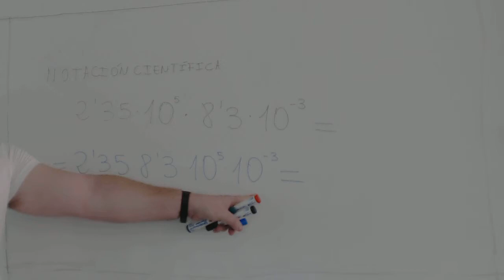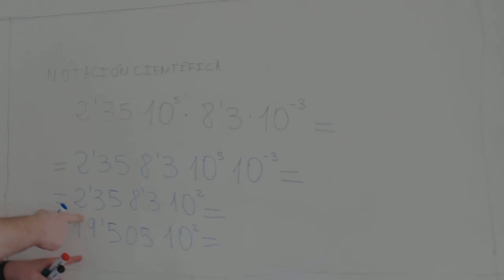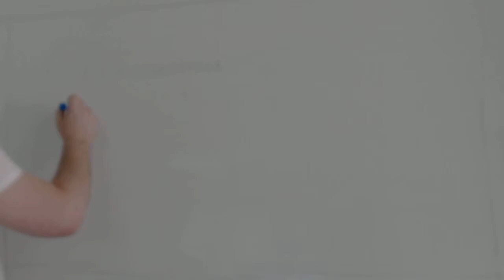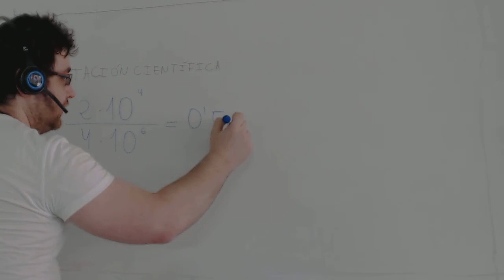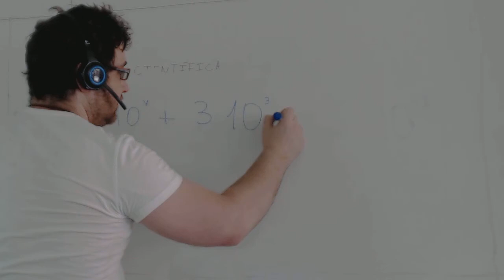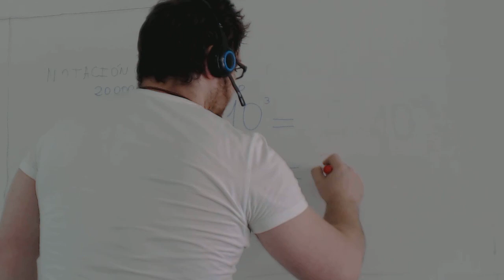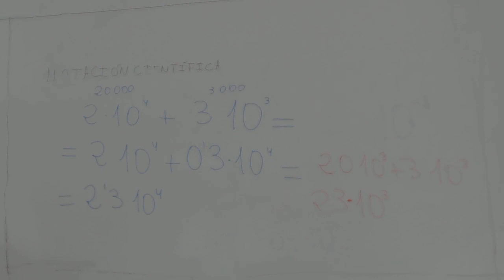Operaciones en notacion cientifica Matematicas Acceso CFGS Academia Usero Estepona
Ayúdanos a crecer para enseñar que se puede aprender de otra manera.
Operaciones en notacion cientifica Matematicas Acceso CFGS
La multiplicación y la división de números en notación científica es bastante simple. Para multiplicar dos números, solo tenemos que multiplicar los números y, como están multiplicando, sumar los exponentes. Es posible que el número resultante no tenga un solo número distinto de 0 a la izquierda de la coma, con lo que no estará en notación científica. En tal caso, después de realizar la operación, habremos de poner el número en notación científica. ¿Cómo? Pues corremos la coma tantas veces como necesitemos hacia izquierda o derecha, teniendo en cuenta que si movemos la coma hacia la izquierda tenemos que sumar al exponente y si movemos la coma hacia la derecha tenemos que restar al exponente.
Para la division, dividimos los números y restamos los exponentes de 10. Luego tendremos que poner el número en notación científica de nuevo si es necesario.
Sumar y restar es distinto: para poder sumar o restar dos números en notación científica los exponentes de 10 tiene que ser iguales, así que tenemos que elegir que exponente dejar y cambiar el exponente del otro número a conveniencia, teniendo en cuenta que si movemos la coma hacia la derecha hemos de restar al exponente y si la movemos hacia la izquierda hemos de sumar al exponente.
Luego sumamos o restamos los números y ponemos 10 al mismo exponente. Si el resultado no está en notación científica, tendremos que corregir según hemos explicado anteriormente.
Academia Usero en Estepona, el centro de formación con más vídeos en Internet del Mundo presenta: Operaciones en notacion cientifica Matematicas Acceso CFGS